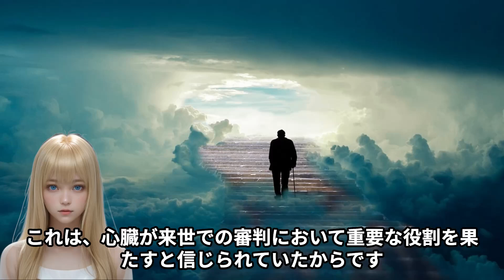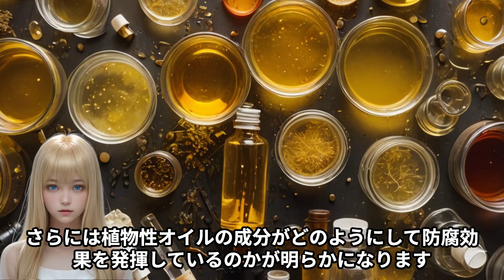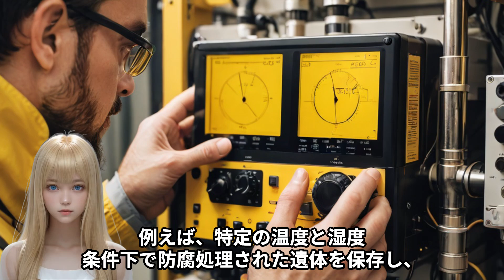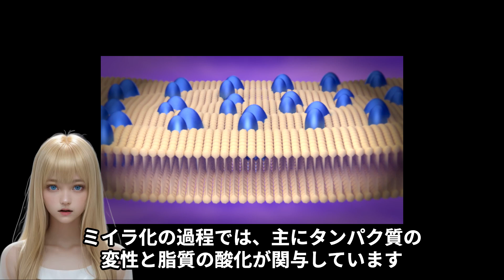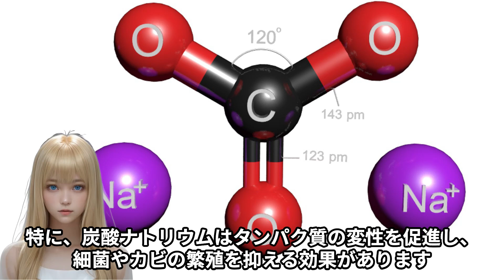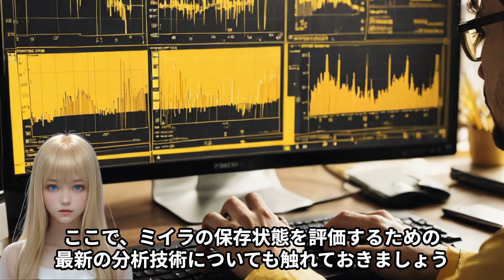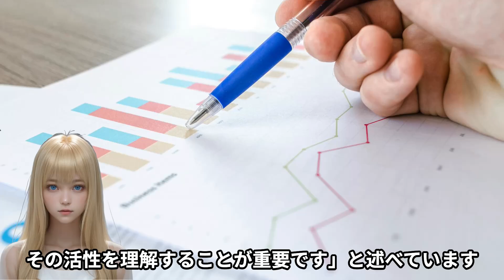ピラミッド内部で発見されるミイラの保存状態が良好な理由は何か？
古代エジプト人の高度な防腐技術やピラミッド内部の特異な環境条件が、ミイラの保存にどのように寄与しているのかを最新の科学的知見を交えて解説します。

視聴者の皆さんと一緒に、AIの可能性を探求し、知的好奇心を満たす旅を続けていきたいと思っています。
AIによる編集の為、日本語に不自然な点があるかもしれませんがご了承ください。